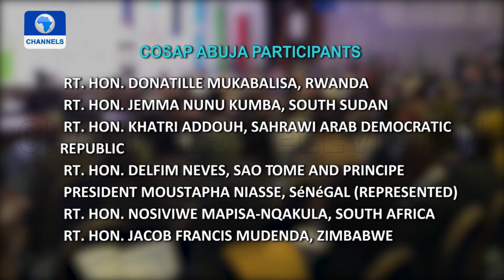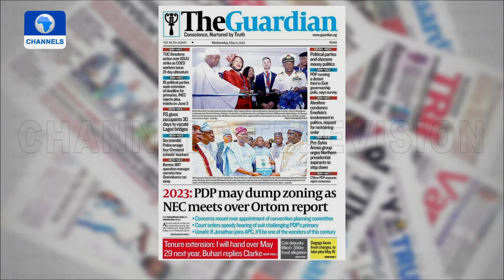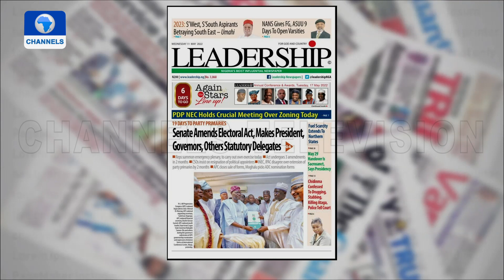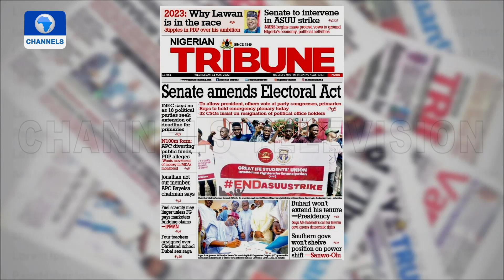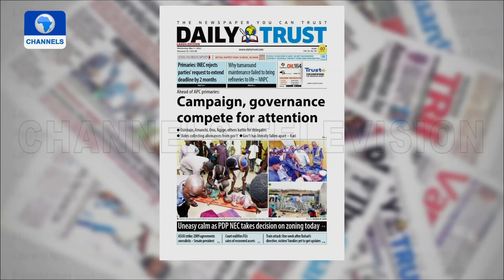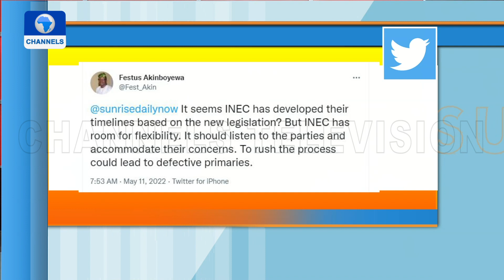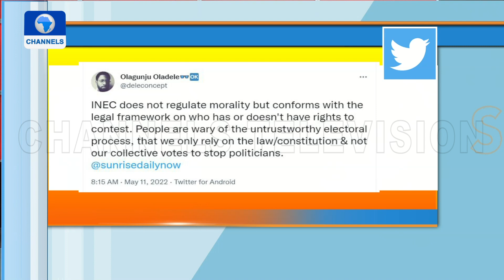2023 General Elections, Electoral Act Amendment | Sunrise Daily